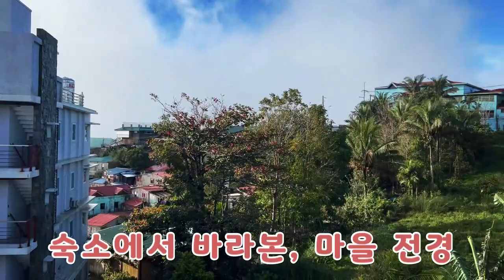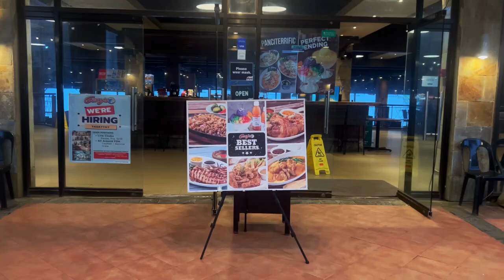[필리핀골프vlog] 필리핀 따가이따이 골프 :: 마닐라 이글리지CC 라운딩 / 해외골프여행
필리핀 마닐라에 7공주가 떴다!!
따가이따이 골프 1편, 이글리지CC 편이다~